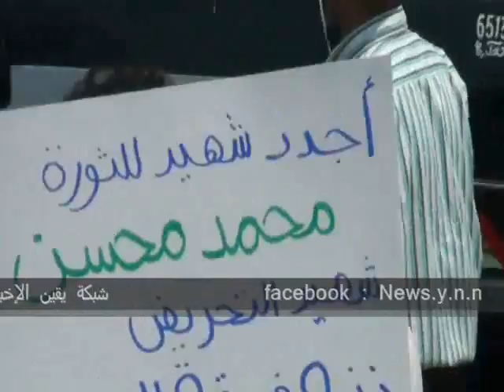مظاهرة أمام مسجد عمر مكرم بحضور أ\محمد عبد القدوس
مظاهرة أمام مسجد عمر مكرم بحضور أ\محمد عبد القدوس عقب صلاة الغائب